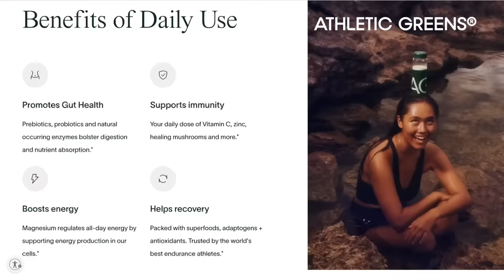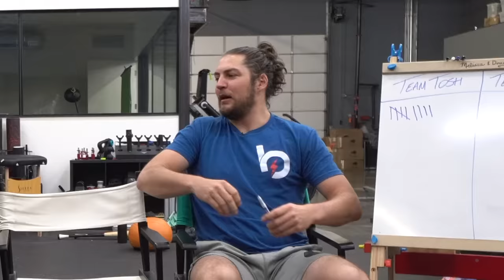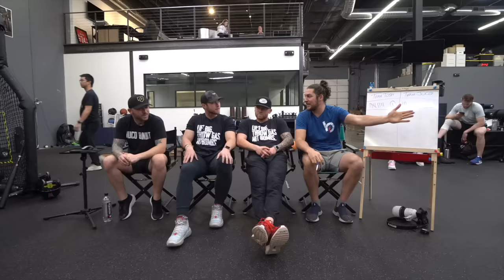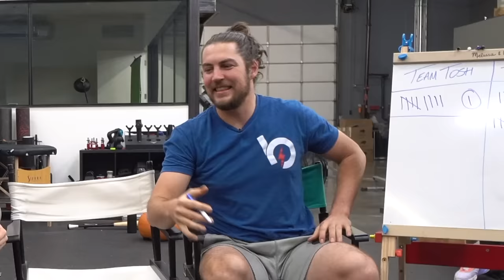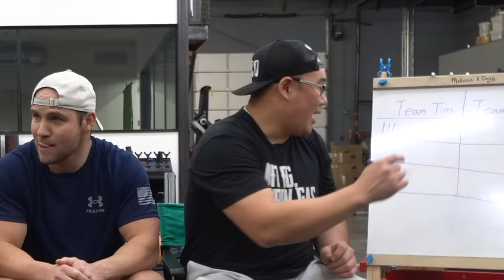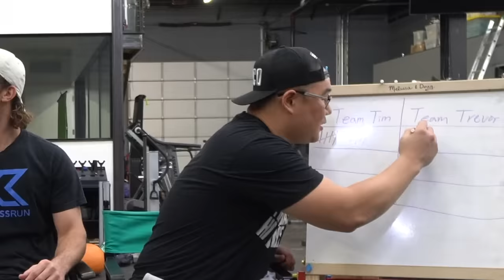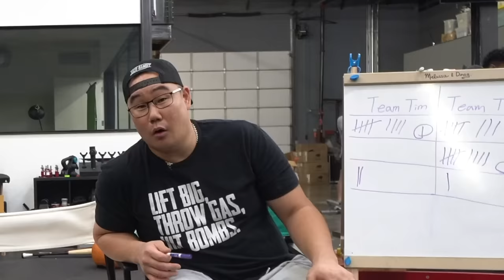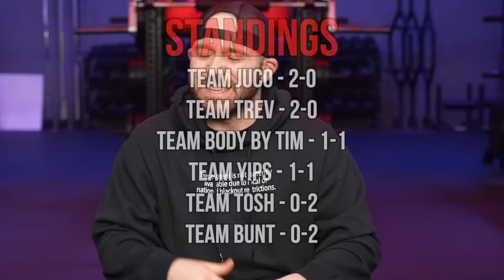The Most Clutch Hit Ever!?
To get a 1 year supply of immue-supporting Vitamin D3K2 & 5 Travel packs FREE with your first purchase!